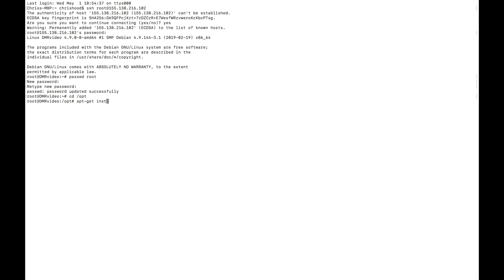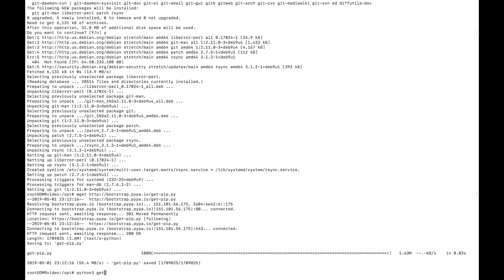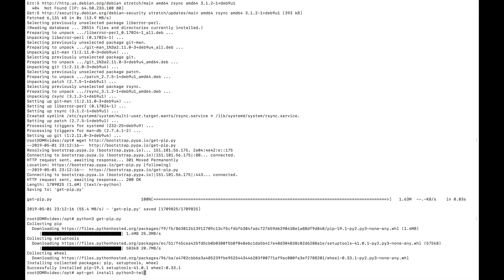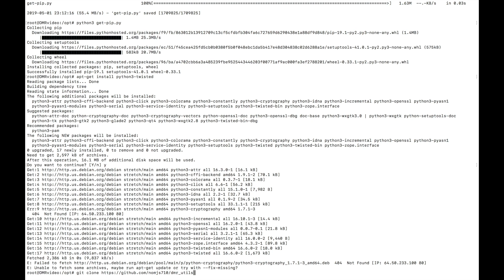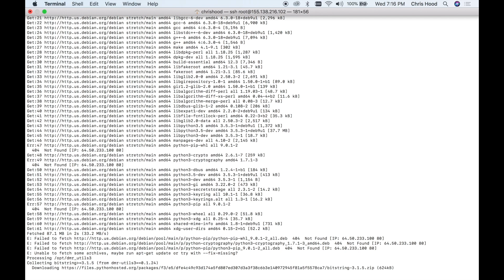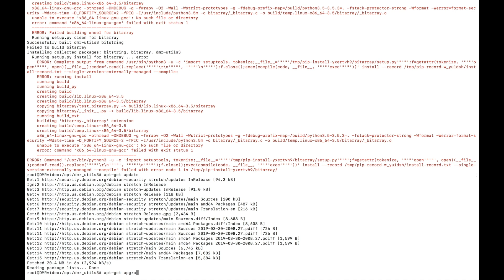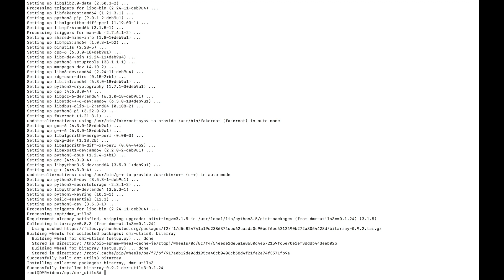DMR Master Server Pt2 Install packages HBlink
HBlink packages for DMR Master Server installation